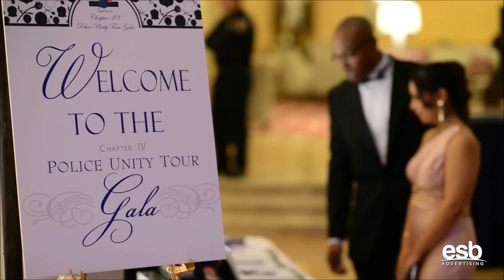Police Unity Tour Chapter 4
6:00 PM - 11:30 PM
Westfields Marriott (Chantilly, VA)

Chapter IV History

Chapter IV, in Virginia, was organized in June of 2010 and ventured onto its inaugural ride in May of 2011. Although Chapter IV is based in "Virginia", the chapter has riders and support members from all over the country. Chapter IV is one of ten chapters nationwide.

Our yearly trek takes us from Virginia's Capitol City of Richmond, through the picturesque rolling hills of Charlottesville, winding up to Warrenton and finally into our Nation's Capitol, Washington, DC. This route contains many rolling hills offering a challenge as well as beautiful country views!

The Mission

The primary purpose of the Police Unity Tour is to raise awareness of Law Enforcement Officers who have died in the line of duty.

The secondary purpose is to raise funds for the National Law Enforcement Officer’s Memorial and Museum

In May 1997 the Police Unity Tour was organized, by Officer Patrick P. Montuore of the Florham Park Police Department, with the hope of bringing public awareness of Police Officers who have died in the line of duty and to honor their sacrifices.

We started with 18 riders on a four day fund-raising bicycle ride from Florham Park, NJ to the National Law Enforcement Officers Memorial in Washington, DC. which raised $18,000.00. This May we had over 1800 members nationwide who made the trip, and we are proud to announce that we were able to donate over 1.9 Million Dollars to the National Law Enforcement Officers Memorial Fund, bringing our total donations to nearly 16 Million Dollars.

In late 2005, the Police Unity Tour pledged $5 Million in support of the National Law Enforcement Museum.  Inspired by our commitment and our motto, “WE RIDE FOR THOSE WHO DIED” the National Law Enforcement Officers Memorial Fund has selected our organization to be the sponsor of the Museum’s Hall of Remembrance.

Having completed the $5 Million commitment to the Museum in 2009 the Police Unity Tour dedicated the 2010 ride to the restoration of the walls of the National Law Enforcement Officers Memorial. The $1.1 Million restoration project includes the re-engraving, coating and sealing of the 18,983 names on the memorial as well as the cleaning of the walls and other memorial improvements.

ESB Advertising is proud to me a sponsor of this event.